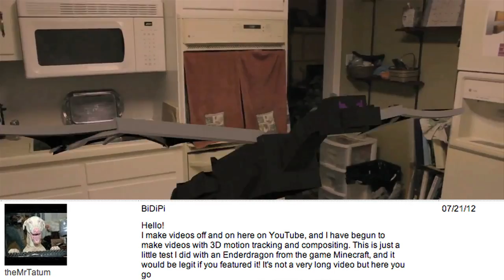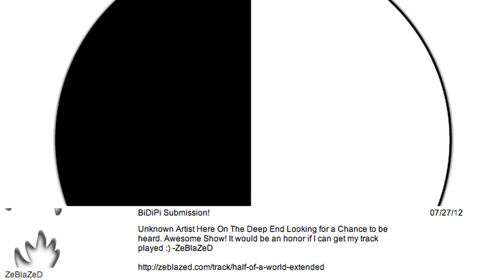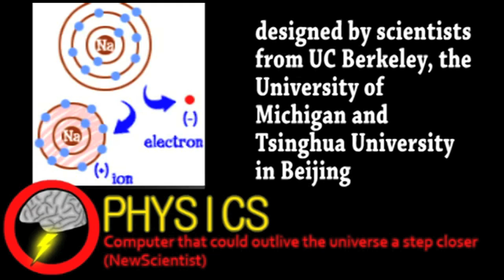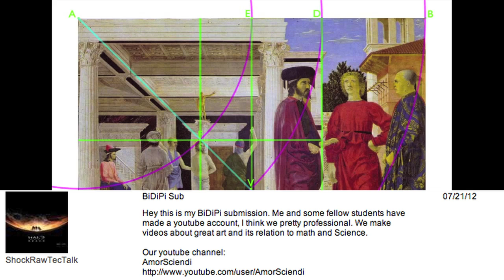Vsauce Creative Showcase -- YOUR BiDiPi #3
*** Your BiDiPi (In Order Of Appearance) ***

Vsauce Links